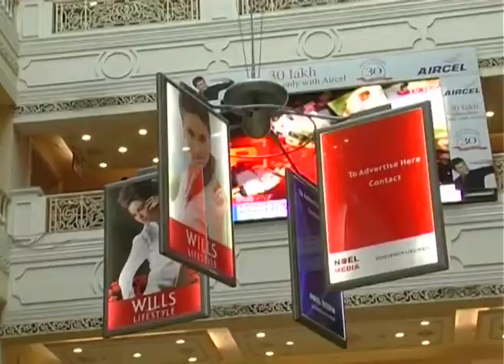5 Media education